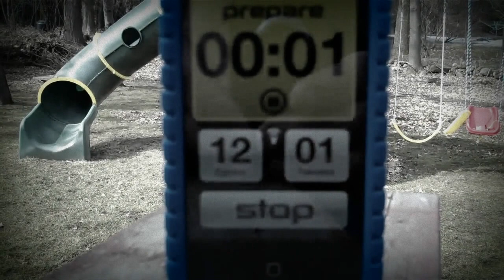TRX Upper Body Blast!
For a great upper body workout, complete 4 sets of Lat Pulls, Chest Press, Y-Deltoid Fly and Triceps Extension, for 30 seconds per exercise. Enjoy! Created on March 12, 2012 using FlipShare.